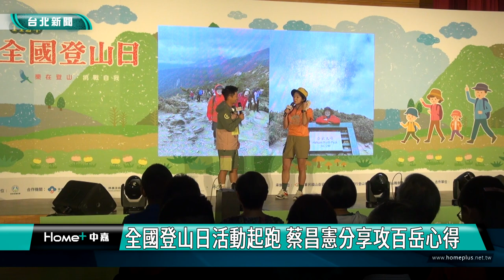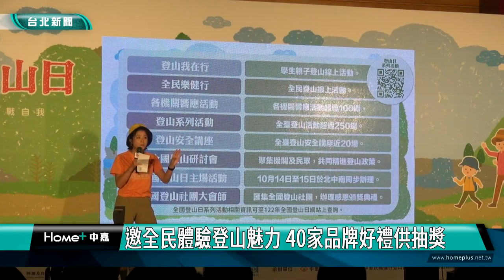登山|台灣百岳|全國登山日活動起跑 蔡昌憲分享攻百岳心得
全國登山日活動起跑 蔡昌憲分享攻百岳心得
邀全民體驗登山魅力 40家品牌好禮供抽獎

體育署舉辦「112年全國登山日」啟動記者會，邀請熱愛登山的全方位藝人蔡昌憲分享登山經驗。今年體育署攜手許多單位共同推出一系列線上線下登山活動，宣導及提升登山安全觀念，鼓勵更多國民踏足山林，建立多元的運動型態。

熱愛登山的藝人蔡昌憲分享走訪全臺各大山岳心得，邀請大家一起走入山林，享受登山健行運動。

近年登山健行風潮盛行，體育署推行全國登山日系列活動，提供多元化的登山活動，一同感受臺灣得天獨厚的自然景觀。

系列活動從9月陸續開跑，透過全國性與地方登山社團的串聯，舉辦超過250場登山活動，規劃近20場登山安全講座，民眾只要在期間參與登山活動，就有機會獲得超過40家品牌的精選好禮。